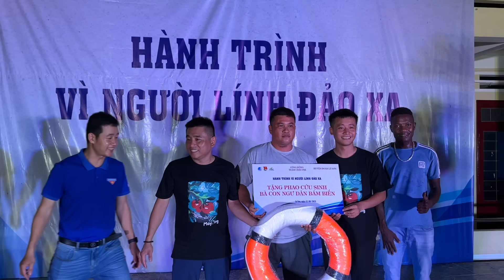Khép Lại Hành Trình Ý Nghĩa Vì Người Lính Nơi Đảo Xa đảo Lý Sơn Bằng Màn Biểu Diễn Bốc Lửa Của Lindo